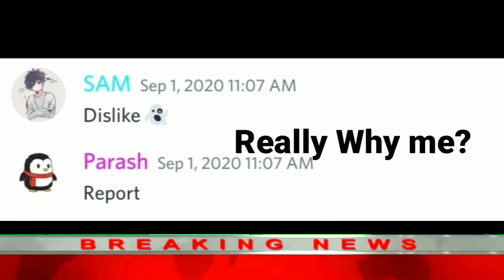MilkChoco Battle Royale